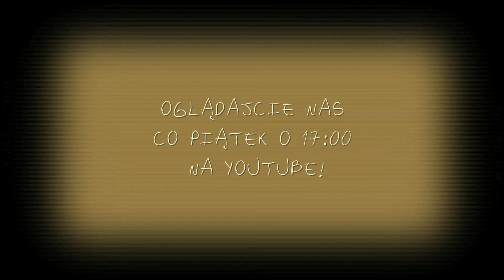Piątek z PanKacem odc.6 - telefon Dody!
Na spacerze w parku pies znalazł dziwny przedmiot, który okazał się telefonem i to nie byle jakim! Właścicielką, która go tam zgubiła jest sama królowa Doda! Co zaproponowała PanKacowi za jego oddanie? Jak skończyła się ta fascynująca historia? Zobaczcie sami...